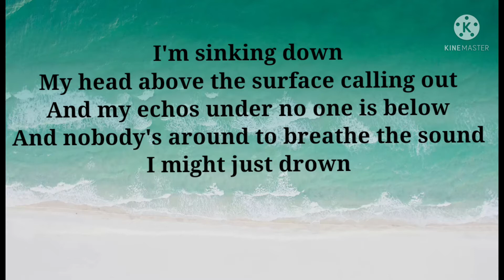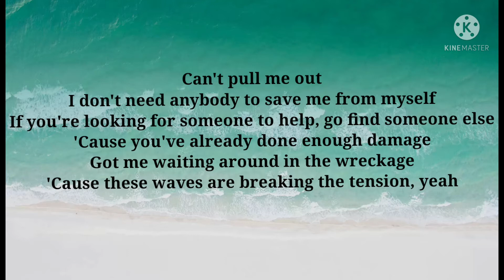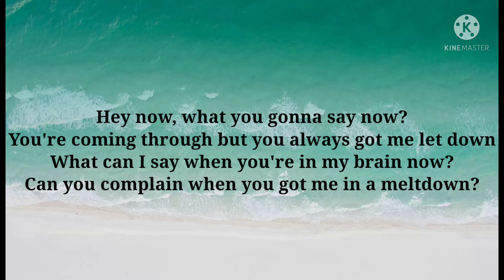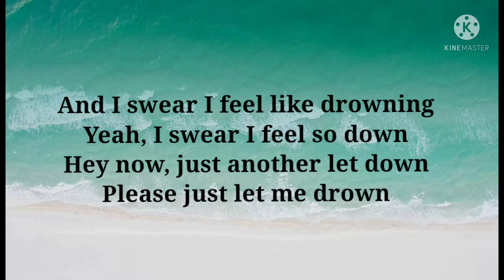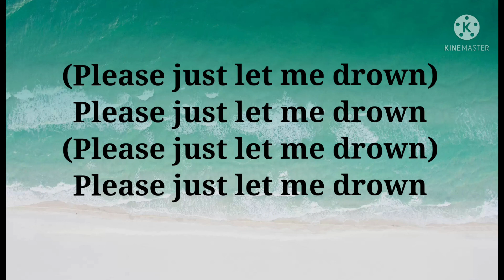Max & Harvey - Drown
Drown by: Max & Harvey - (Lyrics)